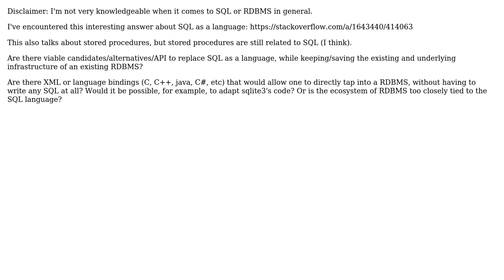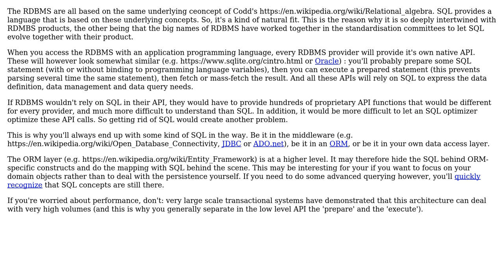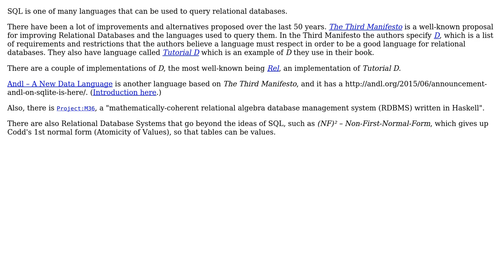Software Engineering: Is it possible to query data in a RDMS without writing SQL? (2 Solutions!!)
Software Engineering: Is it possible to query data in a RDMS without writing SQL?

With thanks & praise to God, and with thanks to the many people who have made this project possible! | Content (except music & images) licensed under CC BY-SA | Music | Images & others | With thanks to user Jorg W Mittag user jokoon user Christophe and the Stack Exchange Network Trademarks are property of their respective owners. You are responsible for your own actions.